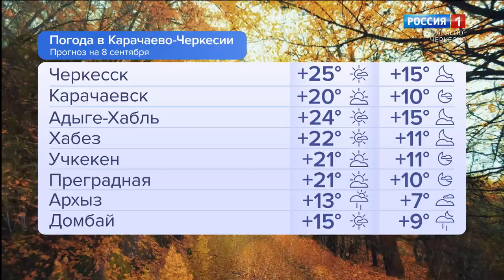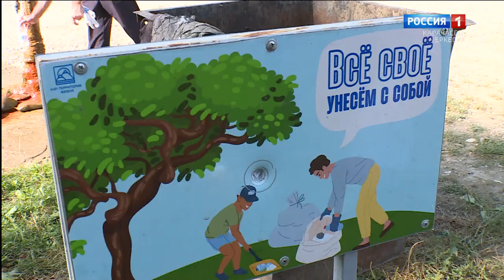Утро России. Карачаево-Черкесия 08.09.2023